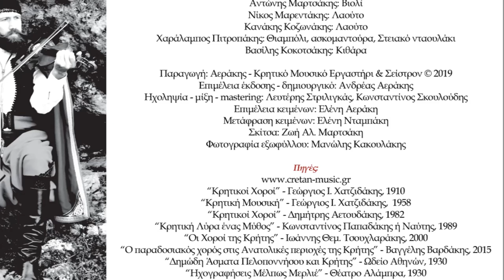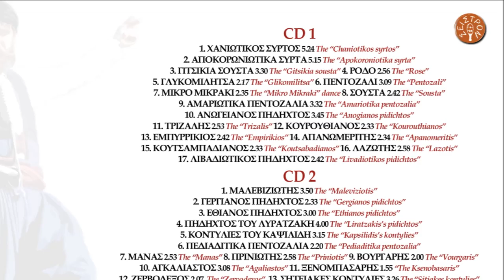ΑΝΤΩΝΗΣ ΜΑΡΤΣΑΚΗΣ - ΑΣΤΕΡΟΥΣΙΑΝΟΣ ΠΗΔΗΧΤΟΣ Ή ΠΗΔΗΧΤΟΣ ΤΟΥ ΛΥΡΑΤΖΑΚΗ | Official Audio Release © 2019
ANTONIS MARTSAKIS - THE ASTEROUSIANOS PIDICHTOS OR LYRATZAKIS'S PIDICHTOS | Official Audio Release © 2019

Ο “Αστερουσιανός Πηδηχτός” είναι μια εκδοχή του “Κρητικού χορού” που όπως λεγόταν παλιά χορευόταν στην περιοχή των Αστερουσίων Ανατολικά της Μεσσαράς του Νομού Ηρακλείου. Ο “Πηδηχτός του Λυρατζάκη” πήρε το όνομά του από τον δεξιοτέχνη Εθιανό λυράρη Κωστή Παπαδάκη ή Λυρατζάκη ο οποίος πρόσθεσε δικό του χρώμα που διατηρείται σε όλη την περιοχή των Αστερουσίων.

This is a version of an older dance called “Cretan dance”. It was danced in the area of Asterousia (Asterousia is a mountain range) in the east of Messara plain. Kostis Papadakis or Lyratzakis, a virtuoso on the Lyra ( a  traditional musical instrument) , added his own touch and the dance was named after him. The dance is popular in the area of Asterousia.

ΠΕΡΙΕΧΟΜΕΝΑ:

CD 1
1.ΧΑΝΙΩΤΙΚΟΣ ΣΥΡΤΟΣ (ΠΡΩΤΟΣ ΣΥΡΤΟΣ) 5.24
2.ΑΠΟΚΟΡΩΝΙΩΤΙΚΑ ΣΥΡΤΑ 5.15
3.ΓΙΤΣΙΚΙΑ ΣΟΥΣΤΑ Ή ΡΟΥΜΑΤΙΑΝΗ 3.30
4.ΡΟΔΟ 2.56
5.ΓΛΥΚΟΜΙΛΗΤΣΑ 2.17
6.ΠΕΝΤΟΖΑΛΙ 3.09
7.ΜΙΚΡΟ ΜΙΚΡΑΚΙ 2.35
8.ΣΟΥΣΤΑ 2.42
9.ΑΜΑΡΙΩΤΙΚΑ ΠΕΝΤΟΖΑΛΙΑ 3.32
10.ΑΝΩΓΕΙΑΝΟΣ ΠΗΔΗΧΤΟΣ 3.45
11.ΤΡΙΖΑΛΗΣ 2.53
12.ΚΟΥΡΟΥΘΙΑΝΟΣ 2.33
13.ΕΜΠΥΡΡΙΚΙΟΣ 2.42
14.ΑΠΑΝΩΜΕΡΙΤΗΣ 2.34
15.ΚΟΥΤΣΑΜΠΑΔΙΑΝΟΣ 2.33
16.ΛΑΖΩΤΗΣ 2.58
17.ΛΙΒΑΔΙΩΤΙΚΟΣ ΠΗΔΗΧΤΟΣ 2.42

CD 2
1.ΜΑΛΕΒΙΖΙΩΤΗΣ 3.50
2.ΓΕΡΓΙΑΝΟΣ ΠΗΔΗΧΤΟΣ 2.33
3.ΕΘΙΑΝΟΣ ΠΗΔΗΧΤΟΣ 3.00
4.ΠΗΔΗΧΤΟΣ ΤΟΥ ΛΥΡΑΤΖΑΚΗ 4.00
5.ΗΡΑΚΛΕΙΩΤΙΚΕΣ ΚΟΝΤΥΛΙΕΣ 3.15
6.ΠΕΔΙΑΔΙΤΙΚΑ ΠΕΝΤΟΖΑΛΙΑ 2.20
7.ΣΚΟΙΝΙΩΤΙΚΕΣ ΚΟΝΤΥΛΙΕΣ 2.53
8.ΠΡΙΝΙΩΤΗΣ 2.58
9.ΒΟΥΡΓΑΡΗΣ 2.00
10.ΑΓΚΑΛΙΑΣΤΟΣ 3.08
11.ΞΕΝΟΜΠΑΣΑΡΗΣ 1.55
12.ΖΕΡΒΟΔΕΞΟΣ 2.07
13.ΣΗΤΕΙΑΚΕΣ ΚΟΝΤΥΛΙΕΣ 3.26
14.ΣΗΤΕΙΑΚΟΣ ΠΗΔΗΧΤΟΣ 3.46
15.ΑΡΑΠΙΚΟΣ 2.06